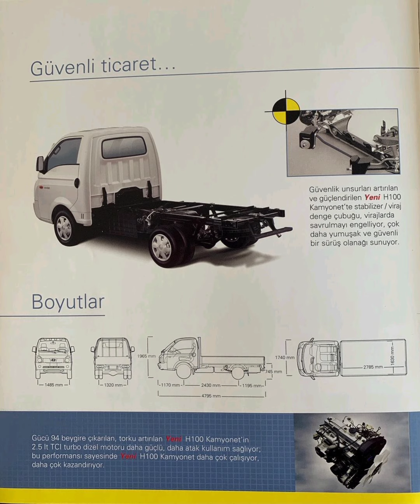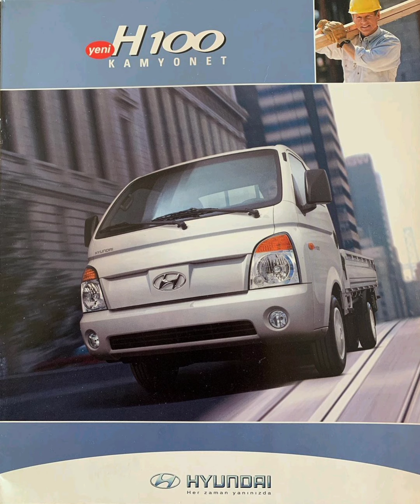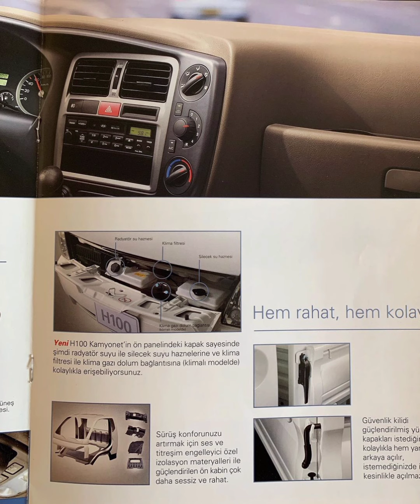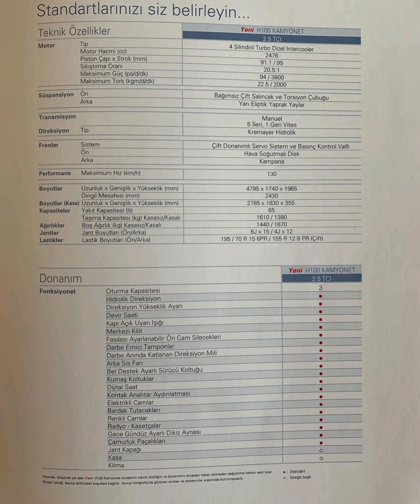hyundai h100 kamyonet/ nasıl halkın ticari araçı oldu...